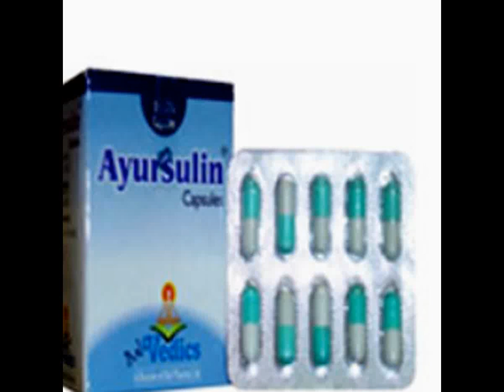Ayursulin Capsules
Diabetes mellitus with its devastating consequences has assumed epidemic proportions in many countries of the world. With the present population of 19.4 million diabetics and a projected increase of 300%, thereby leading to approximately 60 million by the year 2025, India would rank first in sharing the global burden of diabetes.

Ever since the discovery of insulin, insulin therapy had been considered the logical treatment of the disease, which is otherwise considered an incurable diathesis.

Dosage : 2 Ayursulin Capsules twice a day half an before meals with water or a directed by the physician.